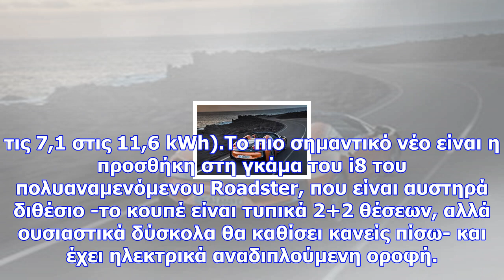Αυτοκίνητο: h bmw ανανέωσε το i8 και πρόσθεσε και μια έκδοση roadster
Νewsbomb Το εντυπωσιακό σούπερ σπορ αυτοκίνητο και plug-in υβριδικό μοντέλο της BMW, το i8, έχει συμ...